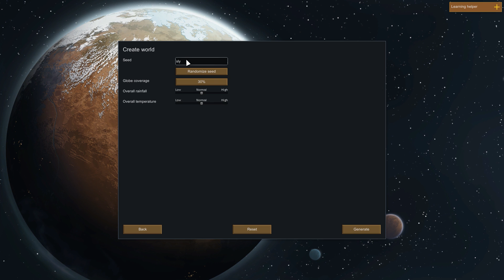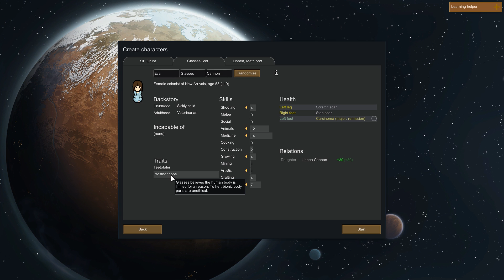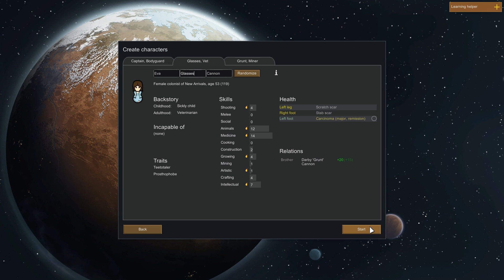Let's Play Rimworld - Ep. 1: Starting a New Colony | Rimworld Alpha 17 Gameplay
Let's play Rimworld (Alpha 17)! Rimworld is a colony simulator that blends simulator, tycoon, survival, and city-builder games into an experience with massive amount of depth and challenge.